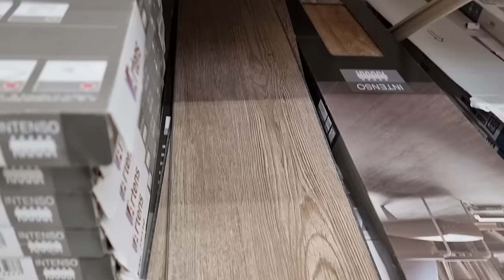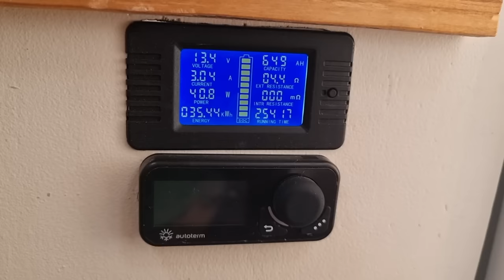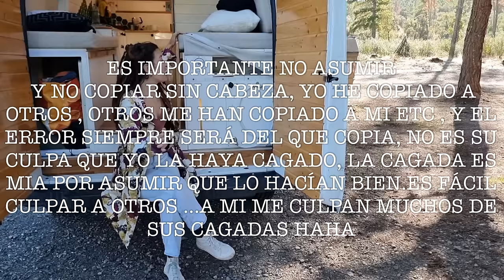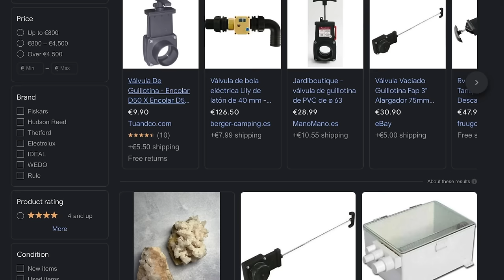❌ 10 ERRORES AL CAMPERIZAR NUESTRA FURGONETA CAMPER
Aquí tenéis los 10 errores que cometimos al camperizar nuestra furgoneta camper sin experiencia !

Esperemos que aprendáis de nuestros errores y os ayude en vuestro proceso de camperizacion ! Me encantaría saber , que errores habéis cometido vosotros a la hora de camperizar vuestra furgoneta camper o autocaravana ? Que así aprendemos todos ! Y nos sentimos menos novatos !

Nosotros cometimos varios fallos y errores al camperizar nuestra Ford transit en España. Aunque previamente habíamos vivido la vida van life en Australia y camperizado una furgoneta camper más pequeña esta tiene muchos más lujos y problemas. Hay un montón de cosas que no nos dimos cuenta en el proceso de camperizacion aquí en españa , y espero que este vídeo, os explique , paso a paso como NO camperizar !